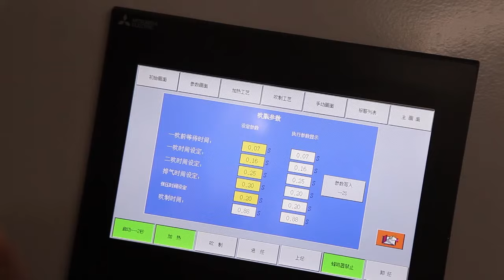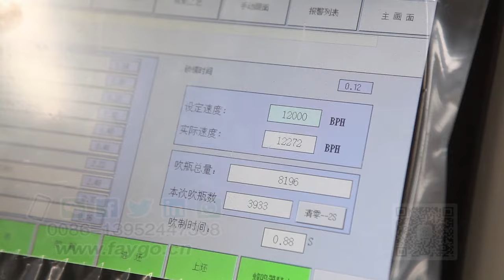FG8 PET Bottle Blowing Machine,8Cav 12000BPH. Tested with 10 thousands of preforms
8Cav 12000BPH. Tested with 10 thousands of preforms,